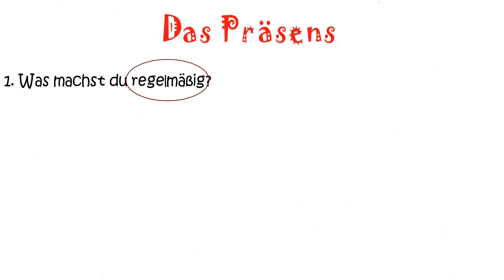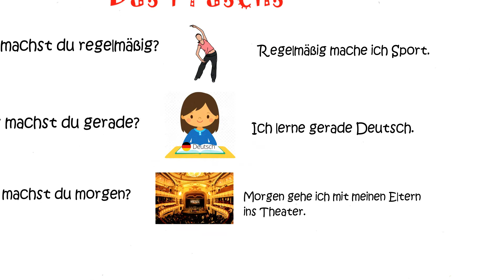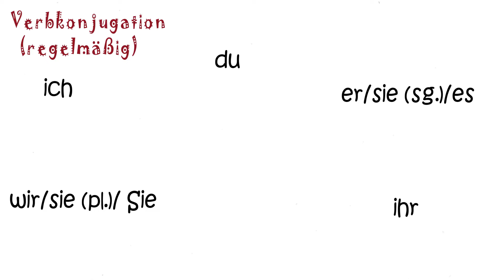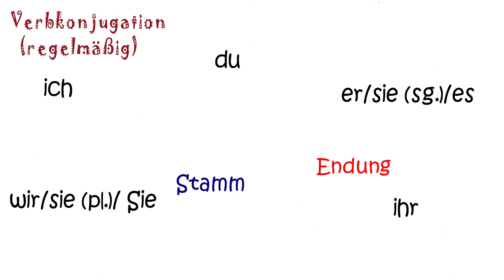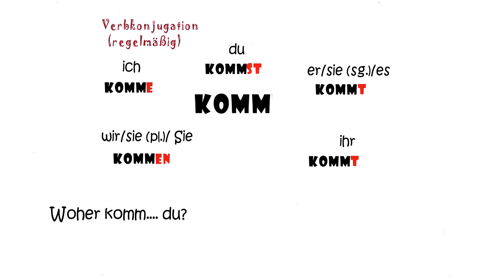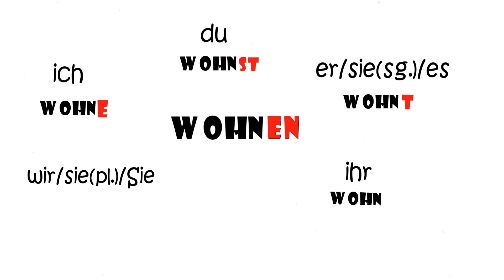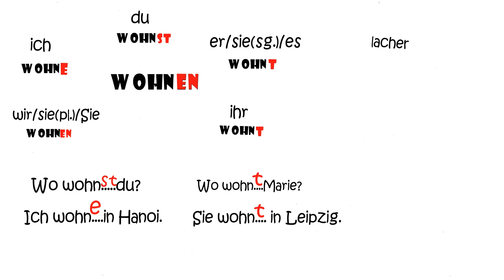Học tiếng Đức - Bài 4 - das Präsens -Thì hiện tại và cách chia động từ (P1)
trong video nè chúng mình cùng học về thì hiện tại tiếng Đức và cách chia động từ trong thì hiện tại nhé.

Đây là phần chia động từ theo quy tắc. Trong nhóm này, còn có một vài trường hợp đặc biệt nữa. Hãy luyện chia các động từ có quy tắc trước nhé.

Viel Spass!